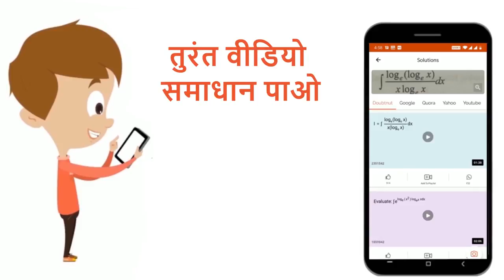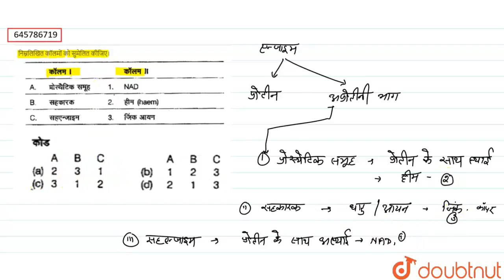निम्नलिखित कॉलमों को सुमेलित कीजिए। | 11 | जैव अणु | BIOLOGY | NEET PREVIOUS YEAR | Doubtnut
निम्नलिखित कॉलमों को सुमेलित कीजिए।
Class: 11
Subject: BIOLOGY
Chapter: जैव अणु
Board:NEET

👉 Have Any Query? Ask Us.